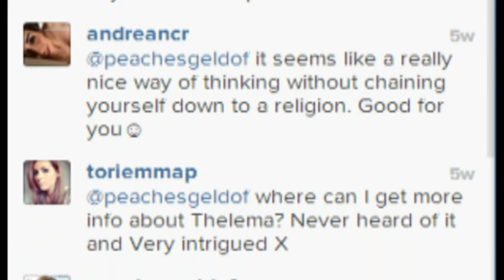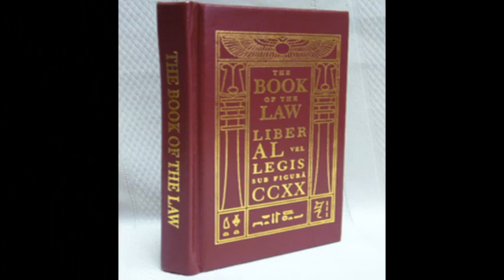What is Ordo Templi Orientis? - Truthloader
Peaches Geldof has been photographed with a tattoo on her arm which suggests she's a follower of Ordo Templi Orientis. We were intrigued to find out more about this rather strange group.